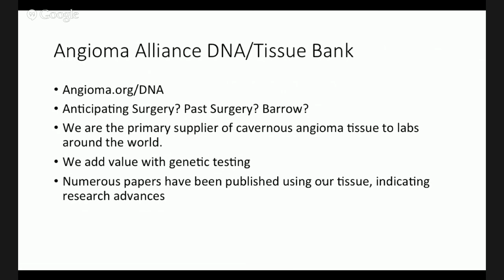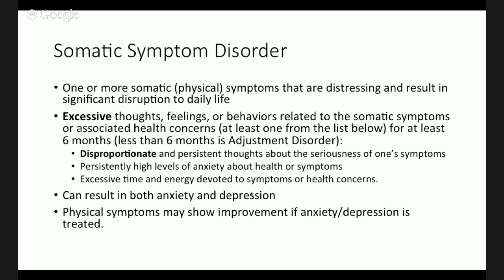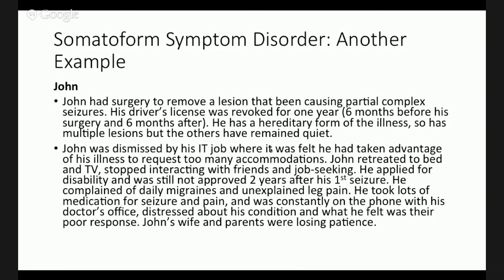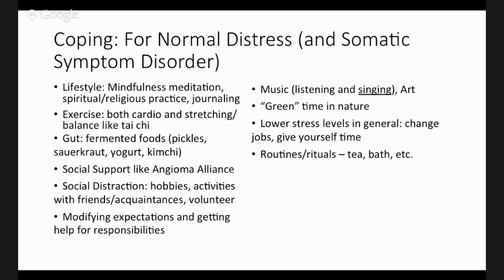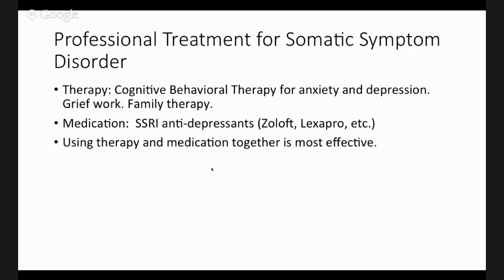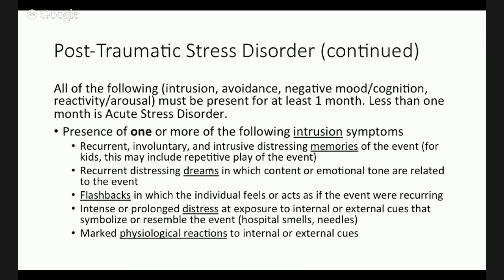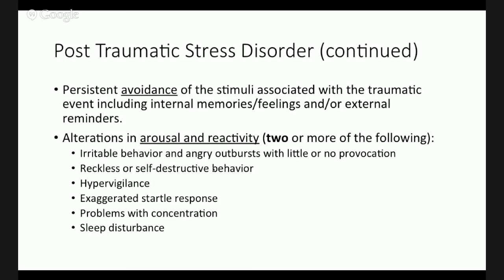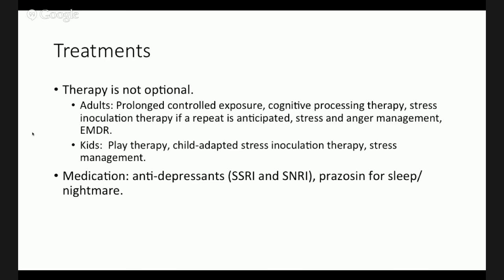Angioma Alliance Family Conference - Connie Lee - Anxiety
Connie Lee, Psy.D. will presenting on Anxiety: The Monster Under the Bed.